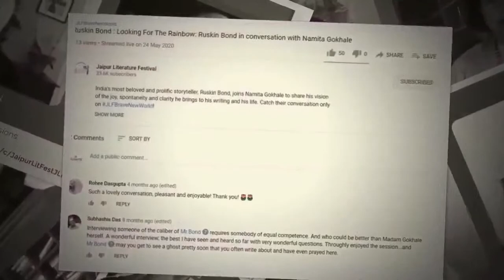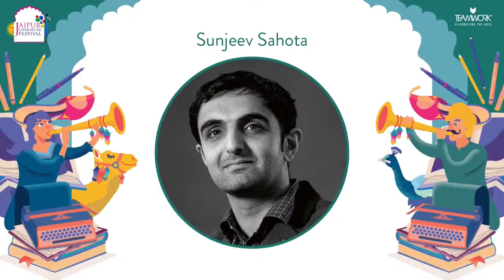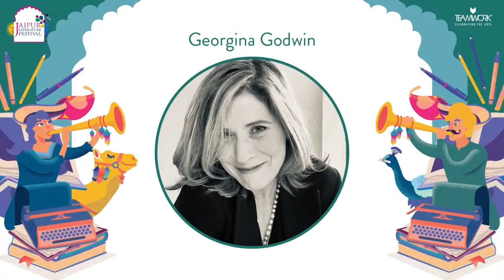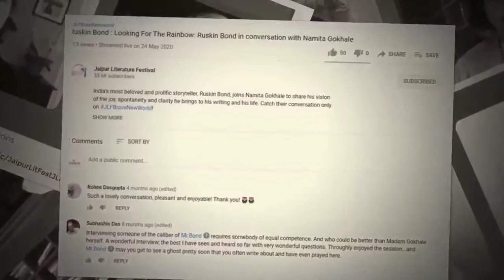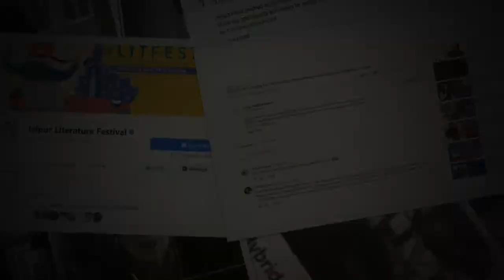China Room: Sunjeev Sahota in conversation with Georgina Godwin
British novelist Sunjeev Sahota's recent novel, China Room, follows the intertwined stories of the brides of three brothers in Punjab in 1929 and a young man from England who travels to their now deserted farmland in 1999. Traversing through the fabric of time, segregation and empire, the tale explores a family’s trauma and one man’s attempts at breaking free from addiction and racism and his consequent search for home. In conversation with journalist and broadcaster Georgina Godwin, Sahota explores the lives of these prisoners of circumstance and their pursuit of freedom.

Sahota’s books include Ours Are the Streets and the Man Booker and International Dylan Thomas Prize shortlisted The Year of the Runaways. He was the winner of the 2017 European Union Prize for Literature. Broadcast journalist Georgina Godwin is the Books Editor for Monocle 24 and a regular host of current affairs programmes and cultural shows for various media outlets.

Sunjeev Sahota is the author of Ours Are the Streets and The Year of the Runaways, which was shortlisted for the Man Booker Prize and the Dylan Thomas Prize, and was awarded a European Union Prize for Literature. In 2013, he was named one of Granta’s twenty Best of Young British Novelists of the decade. He lives in Sheffield, England, with his family.

Georgina Godwin is Books Editor for Monocle 24 and the host of Meet the Writers, Monocle Reads and The Globalist. She chairs literary events worldwide and hosts a number of commercial podcasts. She is on the boards of the charities, English PEN and Developing Artists.